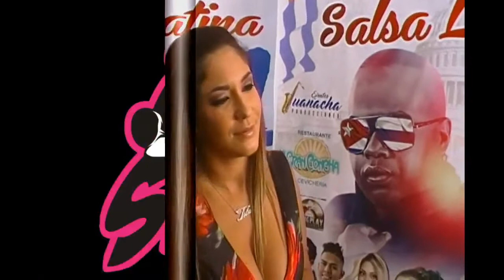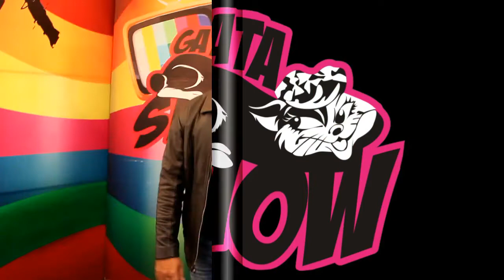Gata Show 261